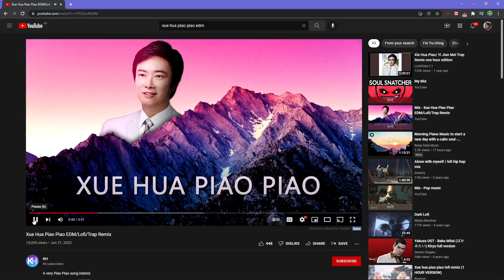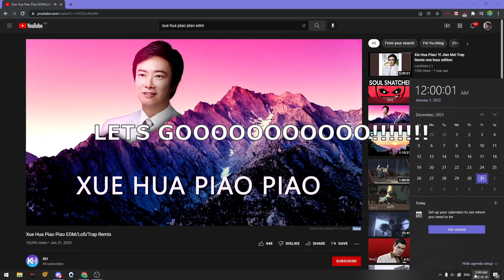Timing the Xue Hua Piao Piao beat drop for new years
LETS GOO I DID IT
Edit: NVM IT WAS A SECOND LATE